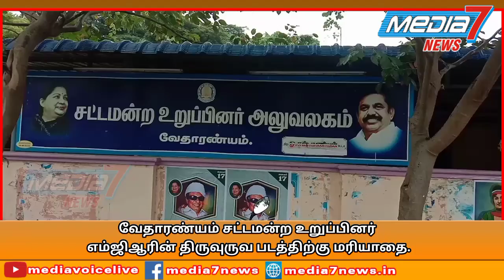வேதாரண்யம் சட்டமன்ற உறுப்பினர் MGR ன் திருவுருவப் படத்திற்கு மலர்தூவி மரியாதை..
முன்னாள் முதல்வர் எம்ஜிஆரின் 105வது பிறந்த நாள் விழா.

முன்னாள் முதல்வர் எம்ஜிஆரின் 105வது பிறந்த நாள் விழா வேதாரண்யத்தில் கோலாகலமாக நடைபெற்றது முன்னாள் அமைச்சரும் வேதாரண்யம் சட்டமன்ற உறுப்பினருமான ஓ எஸ் மணியன் சட்டமன்ற உறுப்பினர் அலுவலகம் முன்பாகவும் திருத்துறைப்பூண்டி சாலை அருகே அதிமுக கட்சி அலுவலகத்தில் வைக்கப்பட்டிருந்த எம்ஜிஆரின் திருவுருவப் படங்களுக்கு மாலையிட்டு மரியாதை செலுத்தினார்.
இந்த நிகழ்ச்சியில் வேதாரண்யம் ஒன்றிய   செயலாளர் வழக்கறிஞர் கிரிதரன்... மேற்கு ஒன்றிய செயலாளர்.மாவட்ட கவுன்சிலர்  வழக்கறிஞர் சுப்பையன்...

நகர செயலாளர் வழக்கறிஞர் நமச்சிவாயம் ..உள்ளிட்டோர் ஏராளமானோர் முக கவசம் அணிந்து தனிமனித இடைவெளி பின்பற்றி கலந்துகொண்டனர் .